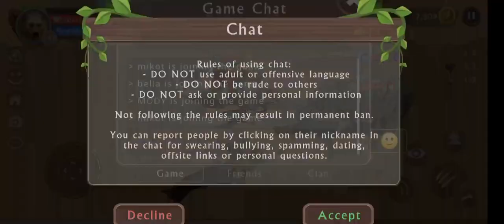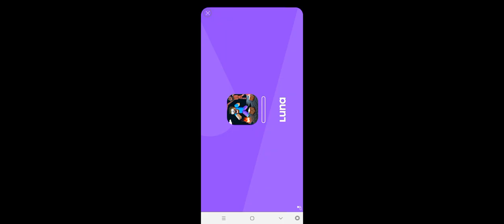calling my hyena a hy hy not hi hi lol